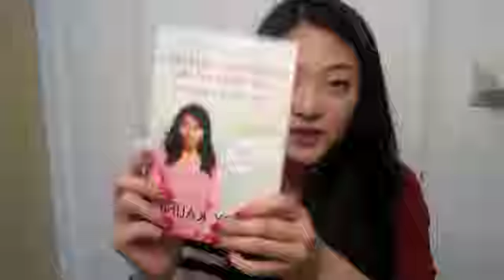August Favorites- Goyard messenger bag, Kate Somerville Oil Free Moisturizer, Kiehl's Eye Treatment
Products that I talked about in this video:
-Kate Somerville Oil Free Cream